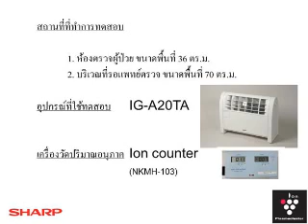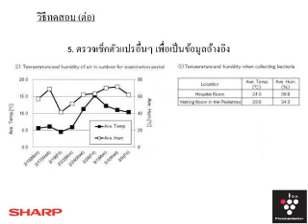Plasmacluster test in hospital.wmv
Plasmacluster ion generator was put in the hospital at the defined position (actual situation). The effectiveness was proven to have max almost 90% airborne germ killing.